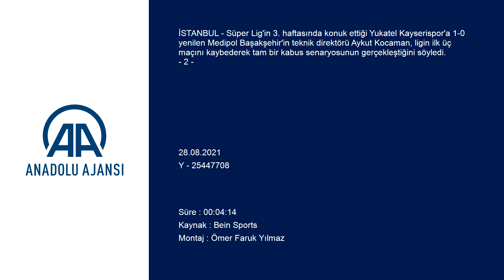Aykut Kocaman: Takım kırılganlığını ortadan kaldırınca... | Başakşehir - Kayserispor : 0-1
GÖRÜNTÜ DÖKÜMÜ :
- Başakşehir Teknik Direktörü Aykut Kocaman'ın basın toplantısı
- Başakşehir Teknik Direktörü Aykut Kocaman:
"Bugün normal şartlarda 9 puanda olma şansımız varken, 0 puan enteresan bir durum"
İSTANBUL (AA) - Süper Lig'in 3. haftasında konuk ettiği Yukatel Kayserispor'a 1-0 yenilen Medipol Başakşehir'in teknik direktörü Aykut Kocaman, ligin ilk üç maçını kaybederek tam bir kabus senaryosunun gerçekleştiğini söyledi.
Karşılaşmanın ardından düzenlenen basın toplantısında açıklamalarda bulunan Aykut Kocaman, "Milli maç arifesinde temel amacımız ilk iki haftanın yaralarını hafifletmek ve bir fırsat olarak maçı kazanmaya çalışmaktı. En büyük isteğim buydu. Sonuçtan başlamak gerekirse istemediğimiz bir sonuçla karşılaştık. Sezon başından bakıldığı zaman tam bir kabus senaryosu. Bugün normal şartlarda 9 puanda olma şansımız varken, 0 puan enteresan bir durum." ifadelerini kullandı.
Takım savunmasında istemedikleri bir yumuşama gördüklerini aktaran Kocaman, "Bugün takım yüksek arzuyla başladı. Ama her şeyin ölçüsü önemli. Yüksek şiddetli arzu geniş boşluklar bıraktırdı. Bunların bir tanesini Kayserispor değerlendirdi. O andan itibaren tamamen kontrolü ele aldık. Her türlü atak girişimini yaptık. Oyunculara söyleyebileceğim çok fazla bir şey yok. Sonuç istemediğimiz bir sonuç. Rakip, maçın son 10 dakikasında tamamen sahasına kapanınca araya girmek çok kolay değildi. Oyun olarak tüm gücüyle her şeyi yapmaya çalıştık ama bir türü topu üç direğin arasından geçiremedik." şeklinde konuştu.
Aykut Kocaman, "Forvet transferi yapacak mısınız?" sorusuna ise, "Lig maçlarını sonuçlarını olumlu ya da olumsuz doğal bir şekilde ekstra bir durumumuz var, şampiyon olmuş bir takımız. Duygusal anlamda gel-gitler içindeyiz. Böyle başlangıç herkesi aşağıya çekiyor. Şöyle bir gerçek var, hazırlık dönemindeki yüksek seviye, bir anda ilk maçtan sonra tam tersine döndü. Esas itibarıyla görünen net şey, skor gelmeyince panik hali artıyor. Bu sefer düzen bozuluyor, vuruşlar da bozuluyor. Dolayısıyla tabi ki şu arayı bu şekilde değerlendimek temel amacımız. Transfer anlamında söylüyorum." yanıtını verdi.
Maçı kazanmak için yeterince pozisyona girdiklerinin altını çizen deneyimli teknik adam şöyle konuştu:
"Kurgu ile ilgili çok ciddi problemler gözükmüyor. Taşıdığımız geçen sezonun yükü bir anda ortaya çıktı. Bu oyundaki en büyük problem, bir an evvel yapma isteğiyle vuruş dengesinin kaybolması. Kurgu ile ilgili problem olsa açık yüreklilikle kabul ederim. Kurgudan ziyade, bence takım genel olarak sertliğini yitirdi. Ana problem ne diye sorarsanız, takım sertliğini yitirdi. Geçtiğimiz sezon yakaladığımız takım savunması şu an yok. Bu sene her maçta rakipler kolay kalemize gelip, kolay gol buluyorlar. Şunu net iddia ediyorum, takım kırılganlığını ortadan kaldırınca bu takımın gol atmayla ilgili problem olmayacak. Sağlıklı hayata kalırsak bunu çok net şekilde göreceksiniz."